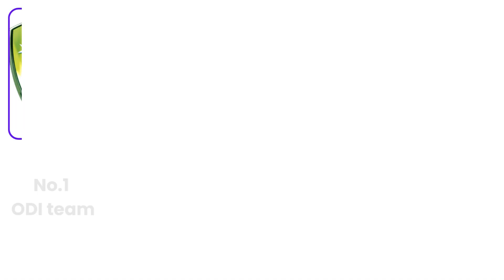No.1 team ,batter,bowler,all rounder in all formats